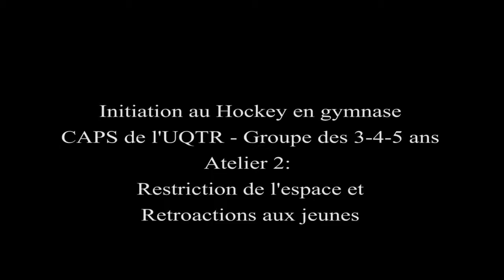Hockey cosom - 4-5 ans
CAPS UQTR